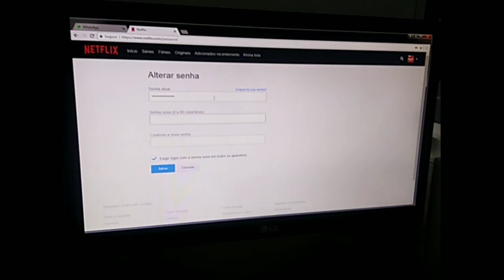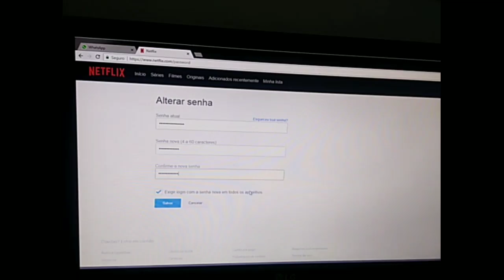Como Mudar a Senha do Netflix - Olha que Fácil Tutoriais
FACIL
SIMPLES